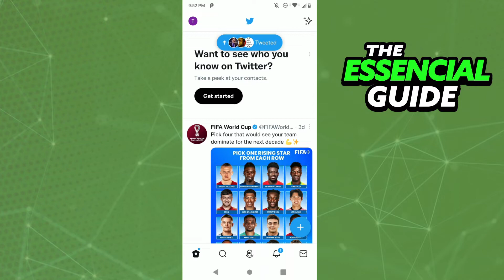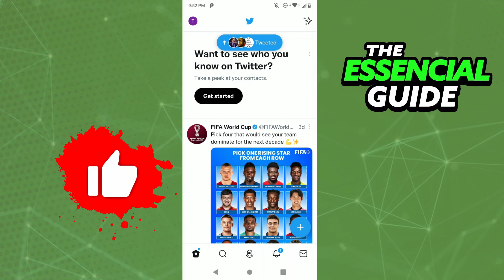How To Create Multiple Twitter Accounts With One Phone Number (2025) - FULL Guide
In this video I will show you how to create multiple twitter accounts with one phone number.